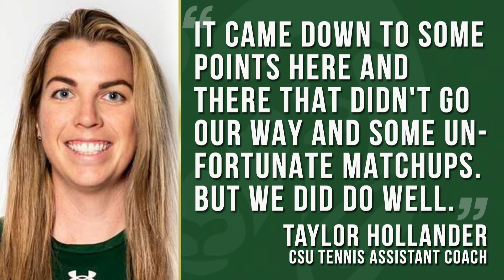CTV Sports Segment: Tuesday, Mar. 22, 2022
On tonight’s Tuesday night sport show, Emily Kozel goes on desk to catch you up on the latest with CSU tennis. She also catches us up on the AVS recent hockey games. All this and more from the people you know!